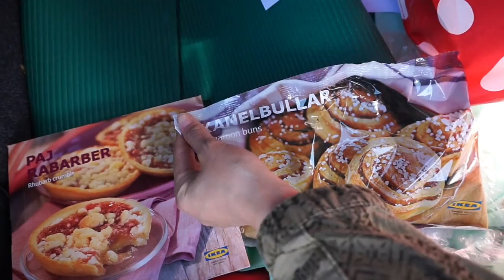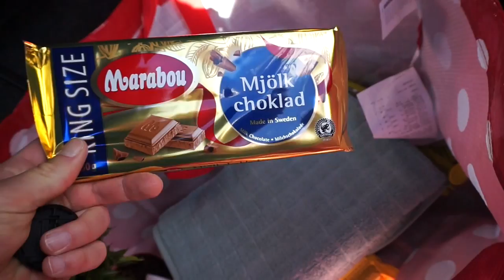Push Training / Ikea Boxspring-Bett / schwedische Leckereien